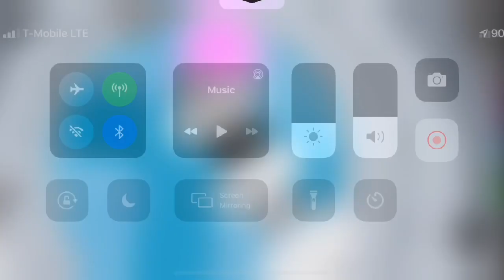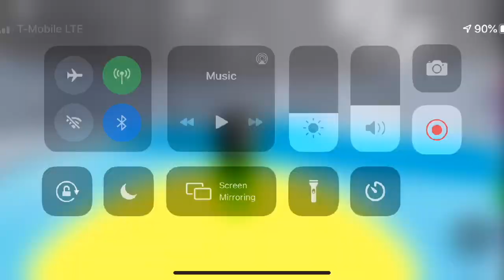I LOST MY SKILL in Roblox (seriously)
Ok so uhh...

Bart Simpski Plushie!